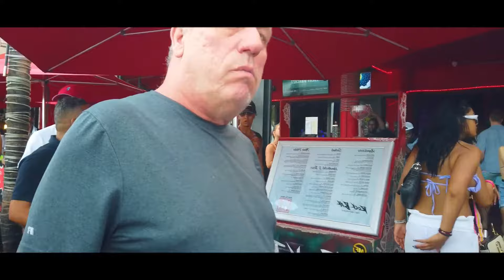Paradise Fort Lauderdale Beach's Summer Splendor Weekend Walk in Heaven Of Spring Break Chicks PT 6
Bikini Babes Bask in Beach Bliss: Exploring Fort Lauderdale's White Sands"
Dive into the sun-soaked shores of Fort Lauderdale Beach, where bikini-clad beauties gather to soak up the summer rays and revel in the seaside splendor. With its pristine white sands and azure waters, this coastal haven offers the perfect backdrop for a day of beachside bliss. Watch as bronzed goddesses lounge on colorful towels, their bikinis glistening in the sunshine as they sip on refreshing cocktails and frolic in the surf. From beach volleyball games to leisurely strolls along the water's edge, there's no shortage of fun in the sun at Fort Lauderdale Beach.
"Sizzling Summer Fun: Bikini Girls Hit the Waves at Fort Lauderdale Beach"
Join the beach babes of Fort Lauderdale as they hit the waves and make a splash in the sparkling waters of the Atlantic Ocean. With their sun-kissed skin and radiant smiles, these bikini-clad beauties are the epitome of summer fun as they ride the waves on colorful surfboards and glide gracefully through the water on paddleboards. From daring dives off the pier to leisurely swims in the shallows, there's no shortage of aquatic adventures to be had at Fort Lauderdale Beach.
"Beachside Beauty: Bikini Babes Soak Up the Sunshine in Fort Lauderdale"
Experience the allure of Fort Lauderdale Beach as bikini-clad beauties gather to bask in the warmth of the summer sun and revel in the beauty of the ocean. With its powdery white sands and crystal-clear waters, this coastal paradise is the perfect playground for beach-loving babes. Watch as they lounge on vibrant beach towels, their bikinis accentuating their bronzed bodies as they chat, laugh, and soak up the carefree vibes of beach life. From tanning sessions under colorful umbrellas to playful dips in the waves, every moment is a celebration of sun, sand, and surf.
"Summer Sirens: Bikini Girls Take Over Fort Lauderdale Beach"
Prepare to be mesmerized as the bikini sirens of Fort Lauderdale Beach grace the shores with their undeniable beauty and beachside charm. With their flowing locks and bronzed bodies adorned in vibrant swimwear, these coastal goddesses captivate onlookers as they strut along the water's edge, their laughter mingling with the sound of crashing waves. From impromptu photo shoots in the sand to playful games of beach volleyball, these bikini babes know how to make the most of their time in the sun.
"Bikini Babes in Paradise: Summer Days at Fort Lauderdale Beach"
Escape to paradise with the bikini babes of Fort Lauderdale Beach as they spend lazy summer days lounging on the sand and frolicking in the surf. With their sun-kissed skin and carefree smiles, these beach beauties embody the spirit of summer as they soak up the sunshine and revel in the beauty of their seaside surroundings. From sipping tropical cocktails at beachside bars to taking leisurely strolls along the water's edge, every moment is a reminder of the simple joys of beach life.
"Sun-kissed Serenity: Bikini Girls Find Peace and Tranquility at Fort Lauderdale Beach"
Discover the tranquil beauty of Fort Lauderdale Beach as bikini-clad girls escape the hustle and bustle of everyday life and find solace in the serenity of the seaside. With their toes in the sand and the warm sun on their skin, these beach babes unwind and recharge amidst the soothing sounds of the ocean. From yoga sessions at sunrise to sunset picnics on the shore, they embrace the beauty of the present moment and revel in the peace that can only be found at the water's edge.
"Sunny Escapes: Bikini Beauties Enjoy Summer Adventures at Fort Lauderdale Beach"
Embark on a sun-soaked adventure with the bikini beauties of Fort Lauderdale Beach as they embrace the carefree spirit of summer and make memories to last a lifetime. From thrilling water sports like jet skiing and parasailing to leisurely beach walks and sunset cruises, there's no shortage of excitement to be had in this coastal paradise. With their infectious laughter and zest for life, these beach babes embody the essence of summer as they create unforgettable moments against the backdrop of Fort Lauderdale's stunning shoreline.